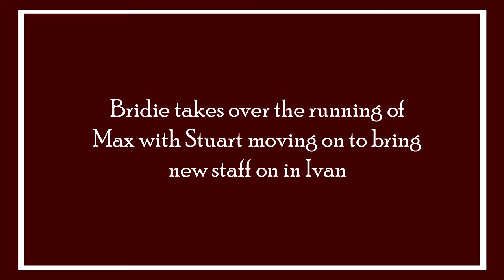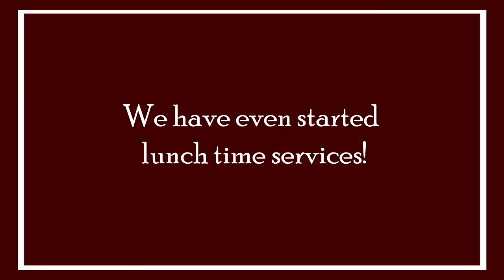Story So Far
Flipping and Frying traditional mobile fish and chips is based in Lincolnshire and travels to many villages across the county. They also offer wedding and events catering, as well as a crepe van service.